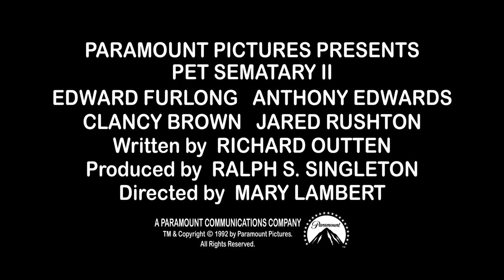Pet Sematary II (1992) Trailer Remastered HD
Antagonized by the neighbourhood kids, Jeff befriends outsider, Drew Gilbert, who lives in fear of his cruel stepfather Gus. After Gus shoots Drew's beloved dog, the boys bury the body in a place rumoured to have powers of resurrection.

Directors
    Mary Lambert
Starring
    Edward Furlong, Anthony Edwards, Clancy Brown